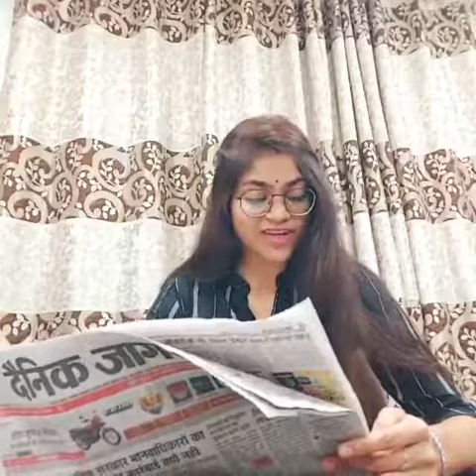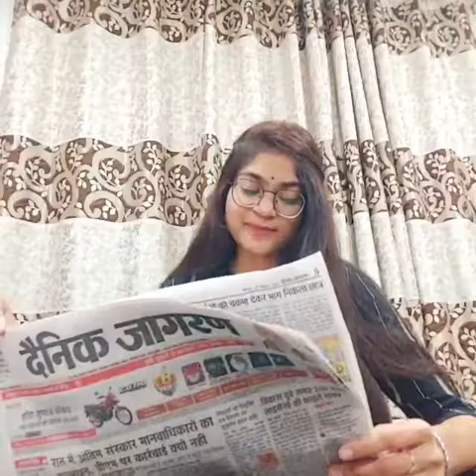संस्कारशाला-घमंड का चक्रव्यूह | Moral stories for kids | नैतिक शिक्षा| Story in Hindi। Sanskarshala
संस्कारशाला

घमंड का चक्रव्यूह | बदल गया राजकुमार | Moral stories for kids |  नैतिक शिक्षा | Story in Hindi | Hindi Kahaniya | Bedtime Stories | Hindi Fairy Tales | हिंदी कहानियां
Dainik Jagran Sanskarshala is bringing amazing stories to make kids learn an understanding of goodness!

बहुत पुरानी बात है। जयनगर नाम का एक बहुत समृद्ध राज्य था। वहां का राजा बहुत दयालु और जनप्रिय था। लेकिन संतान का न होना उसके जीवन की सबसे बड़ी कमी थी। एक दिन बूढ़े मंत्री ने उन्हें सुझाव दिया कि क्यों न आप वन में आश्रम बनाकर रह रहे कुलगुरु के पास जाकर आशीर्वाद लें। शायद उससे समस्या का समाधान हो जाए। राजा को मंत्री का यह सुझाव पसंद आया और वे रानी के साथ वन में अपने कुलगुरु के आश्रम की ओर चल पड़े। कुलगुरु ने जब उन्हें देखा तो वे बहुत प्रसन्न हुए और जब राजा ने उन्हें अपनी समस्या सुनाई तो उन्होंने कहा कि मेरा आशीर्वाद है कि तुम्हारे यहां एक वर्ष के भीतर ही पुत्र का जन्म होगा। कुलगुरु का आशीर्वाद फलित हुआ और राजा के यहां एक वर्ष बीतने से पहले ही पुत्र का जन्म हुआ। राजकुमार बड़ा होने लगा तो राजा ने सोचा कि इसकी शिक्षा सर्वोत्तम होनी चाहिए। यही सोचकर उन्होंने अपने सेनापति से कहा कि पांच ऐसे व्यक्ति ढूंढ़ कर लाओ, जिनमें से एक सर्वश्रेष्ठ धनुर्धर हो, दूसरा सर्वश्रेष्ठ गदाधारी हो, तीसरा श्रेष्ठ तलवार चलाने वाला हो, चौथा मल्लयुद्ध में निपुण हो और पांचवा सर्वश्रेष्ठ घुड़सवार हो। सेनापति ने कुछ ही दिनों में ऐसे पांच लोगों को तलाश लिया। राजा ने उन्हें बहुत सम्मान के साथ राजकुमार का आचार्य नियुक्त किया। समय बीतता गया और जब राजकुमार युवा हुआ तो वह देश का सर्वश्रेष्ठ धनुर्धर, घुड़सवार, मल्लयुद्ध (कुश्ती) में निपुण, श्रेष्ठ गदाधारी तथा सर्वश्रेष्ठ तलवारबाज बन चुका था। राजा का अत्याधिक प्रिय और युद्ध प्रवीण होने के साथ-साथ युवा अवस्था के कारण राजकुमार बहुत घमंडी हो गया। वह अपने सामने किसी को कुछ समझता ही न था और अपने सम्मान के प्रति वह आवश्यकता सेे अधिक सजग था। कोई उसके सामने सिर उठाकर बात नहीं कर सकता था। आसपास के छोटे-छोटे राज्यों की संपदा पर भी उसकी नजर बनी रहती और वह उन पर आक्रमण करता रहता। उसका लोभ दिन पर दिन बढ़ता जाता था। साथ ही साथ गुस्सा भी हमेशा उसकी नाक पर ही रहता था। कुछ चापलूसी करने वाले दोस्तों ने उसे स्त्रियों के प्रति भी गलत आचरण का अभ्यस्त बना दिया था। धीरे-धीरे पूरे राज्य में उसके बारे में बातें होने लगीं और वे बातें जब राजा के कानों तक पहुंची तो राजा हैरान रह गए। उन्होंने अपने मंत्री से कहा कि मुझे राजकुमार को लेकर कुल गुरु के आश्रम जाना चाहिए, क्योंकि वही हैं जो राजकुमार को सही रास्ते पर ला सकते हैं।
लेकिन राजकुमार ने कहा कि वह किसी आश्रम में नहीं जाना चाहता। राजा ने कहा वहां एक ऐसे व्यक्ति हैं जो तुमसे हर बात में श्रेष्ठ हैं। यह सुनते ही राजकुमार का अहंकार जाग उठा।